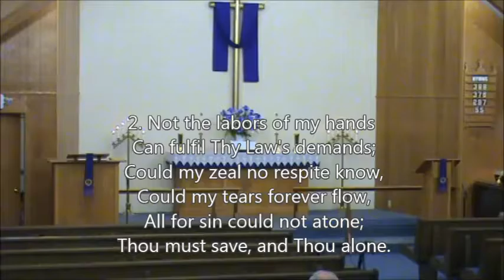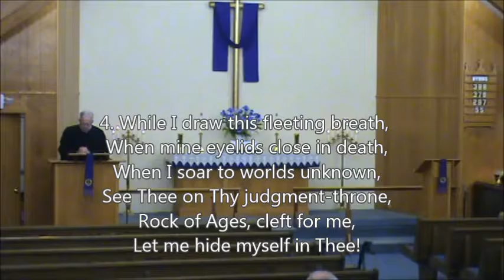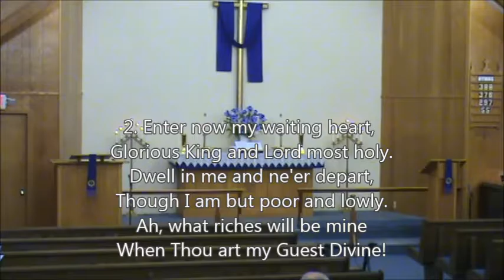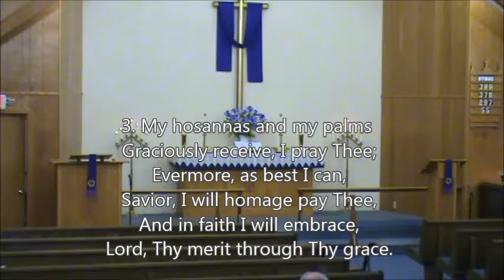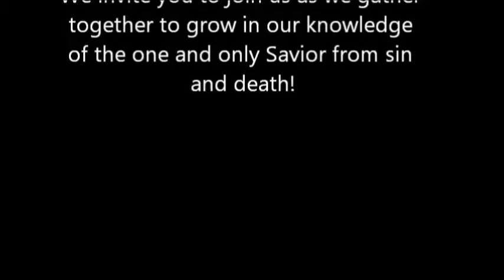Worship at Grace on March 5, 2017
Worship on Sunday March 5, 2017 (First Sunday in Lent) at Grace Evangelical Lutheran Church in Sleepy Eye, MN.
Theme: We preach Christ crucified.